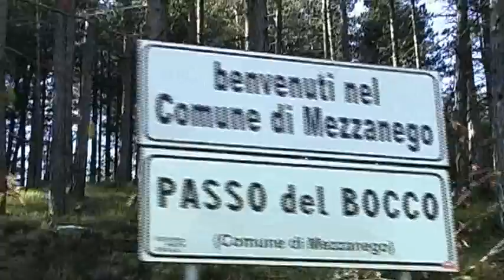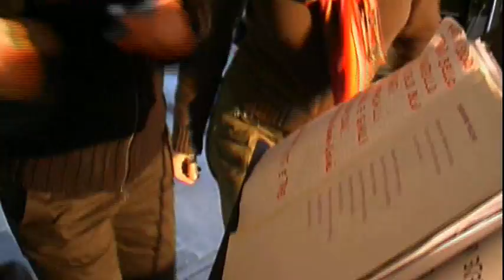Fogola Giuliano - Una giornata in Val Taro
Non riesco a ricordare l'anno in cui trascorremmo questa piacevole giornata in Val Taro.
Al mattino montammo gli strumenti a Bedonia e al pomeriggio visitammo Compiano.
Situato a mezza strada fra Bedonia e Borgo val di Taro, è un delizioso paesino medioevale con annesso il castello dei Landi, protagonista d'una precedente esterna.
Nel tardo pomeriggio tornammo a Bedonia, per suonare alla festa della cioccolata.
Davvero una giornata deliziosa.